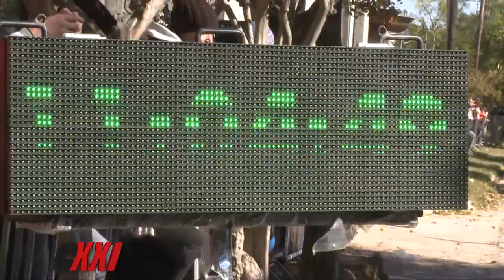21º DESAFÍO AL VALLE DEL RÍO PINTO, LA CUMBRE, CÓRDOBA, 3ª PARTE - CICLISMO XXI